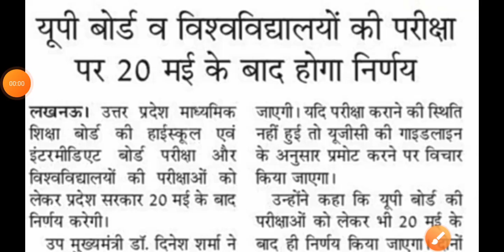up university exam news | up university exam news today|UP Board news today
up university exam news |up university news | up university exam news today|UP Board news| up board news today